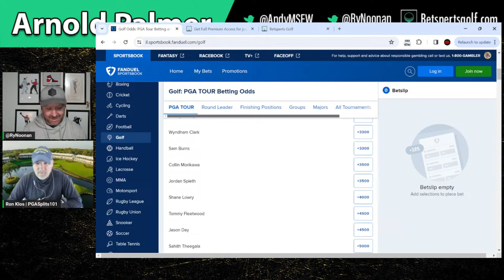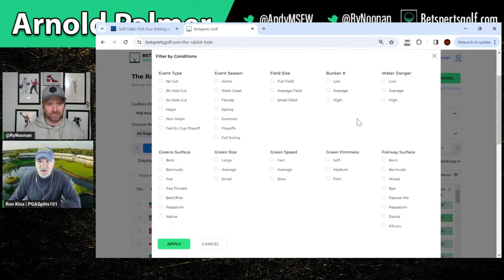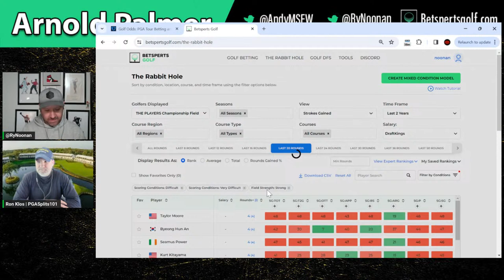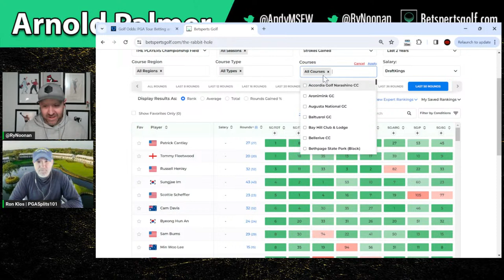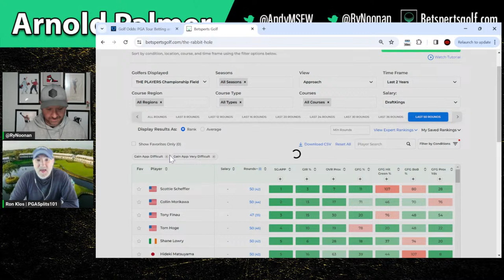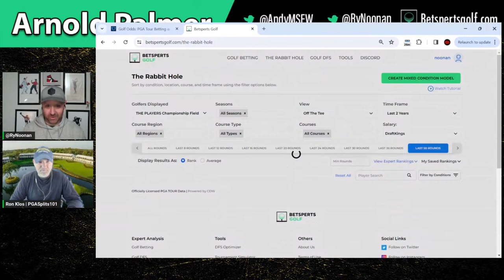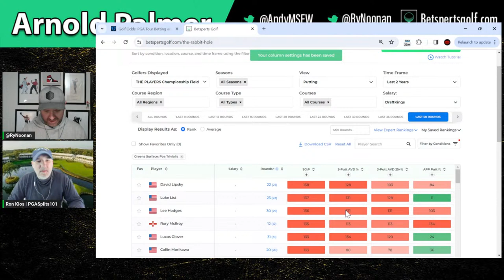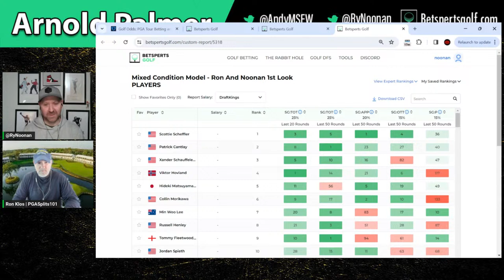The PLAYERS First Look - Opening Odds + Rabbit Hole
Noonan and Ron roll through what you need to know about TPC Sawgrass, along with a quick overview of how to use the Rabbit Hole to build out your betting card and DFS pool for this week's event.